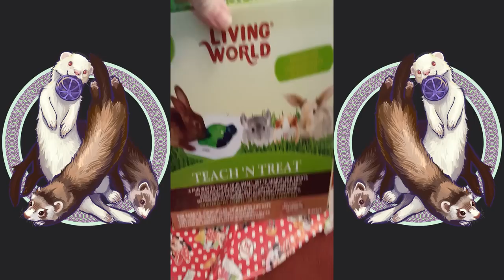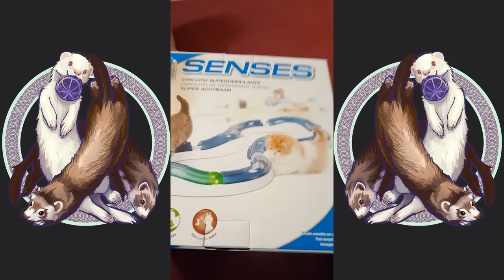Happy 2nd Birthday! - Ferret Cam 14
In this video: Weasel War Dances, Birthday Presents, Grooming, and lots of fun!

Huge thanks to Jackie (@kayandp for letting me use their fan-art to fix my camera derpings!!

If you enjoyed the video and want to see more like it, be sure to like and/or comment to let me know! :)